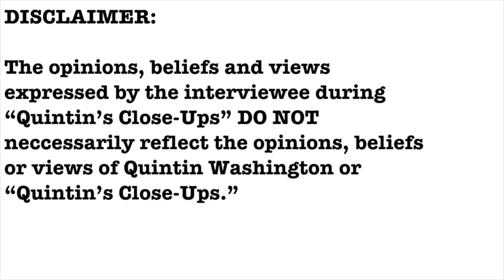EXCLUSIVE- Sullivan's Island Mayor Pat O'Neil interview- Quintin's Close-Ups™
From new long boardwalks on the beaches to gearing up for another busy summer season, I talk with Sullivan's Island Mayor Pat O'Neil, one-on-one.